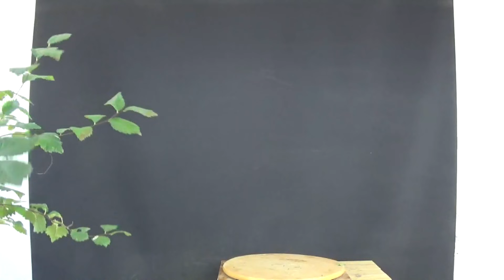venta arbolitos 07/11/2021